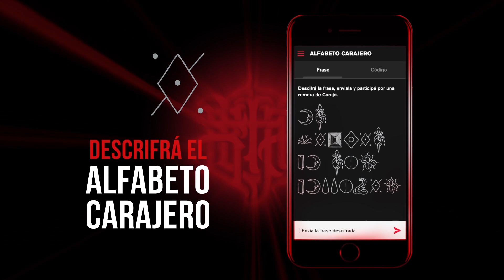CARAJO - Basado en Hechos Reales APP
@Carajomusic banda de rock power trio Argentino", formado a fines del año 2000 cuyos integrantes son - Marcelo "Corvata" Corvalán @corvex en bajo y voz, Andrés "Andy" Vilanova @orejerli  en batería, y Hernán "Tery" Langer  @terycarajo en guitarra.

Más información:
📲 Whatsapp Carajero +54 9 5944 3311